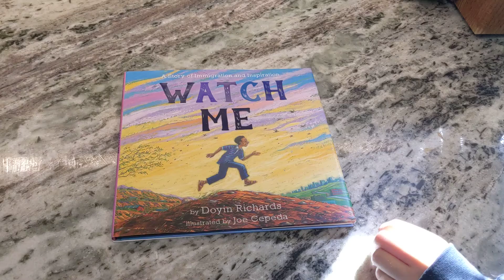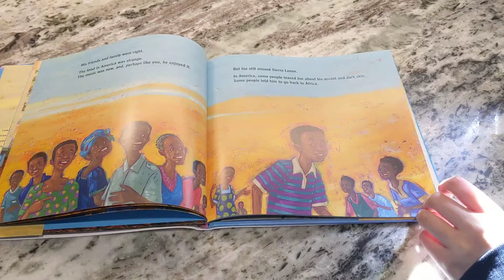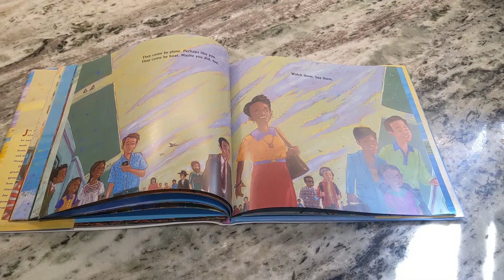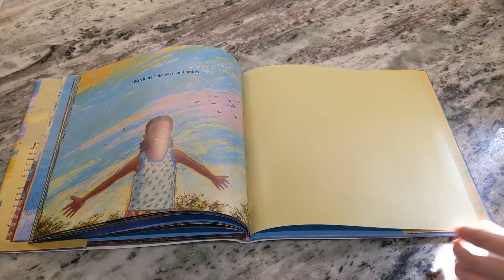Watch Me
This a reading of Watch Me which is a book about a boy who moves to America from West Africa.